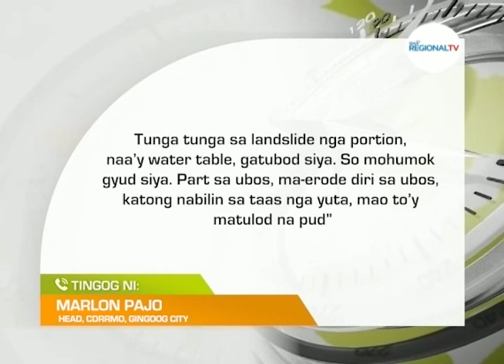At Home with GMA Regional TV: Nahulicam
Usa ka balay natabunan sa midahili nga yuta ug mga bato sa highway sa Gingoog City.